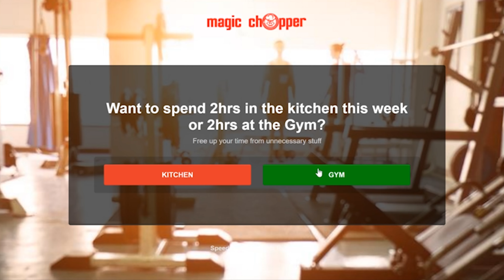Savant Kitchen - Magic Chopper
Features:
• THE ULTIMATE KITCHEN TOOL - Quickly transform your fruit or vegetables into ready to eat meals or in preparation of your gourmet dinner by using any of the 4 interchangeable blades. Your cooking time will be highly reduced as preparing any food with this Magic Chopper just takes a few seconds. Make homemade french fries, salsas or great salads, this gadget does it all.

• THIS PRO SET INCLUDES - 4 Interchangeable stainless steel blades - chop, cut, slice and dice. Made from long lasting materials, this gadget is designed to stay with you for a long while.

• THE PERFECT HEALTHY OPTION - Create great fruit or veg salads, save time when prepping for soups and desserts, make great tasting homemade french fries. Ideal for a variety of vegetables such as potatoes, onions, tomatoes, cucumbers, bell peppers, cabbage, zucchini and much, much more. Great for fruit such as apples, bananas, pears etc. Super quick on a variety of cheeses. This is the best choice for anyone on a raw food, low carb, gluten free diet.

• EASY TO USE - Chop, cut, slice or dice with one swift motion by closing the lid. All prepared fruit & vegetables are cut straight into the storage bowl for easy transfer or storage after cutting, lid is included.

• EASY TO CLEAN - All pieces are detachable for easy cleaning. Hand wash recommended. Assembles easily in seconds! Includes handy lid cleaning tool.